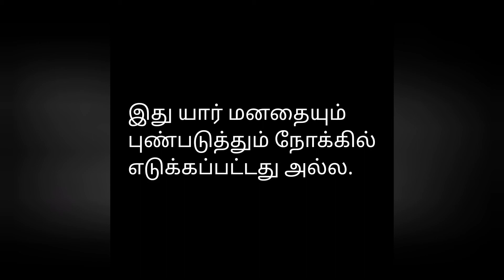Single boy vs mingle boy/ டுபாக்கூர் fight funny version யாரும் பார்க்க வேண்டாம்😃😄உஷார் 😀🙈😄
Single boy vs mingle boy/ funny டுபாக்கூர் version யாரும் பார்க்க வேண்டாம் உஷார் 😀🙈😁 இது யார் மனதையும் புண்படுத்தும் நோக்கில் எடுக்கப்பட்டது அல்ல.
 Funny version of fight of single boy vs mingle boy